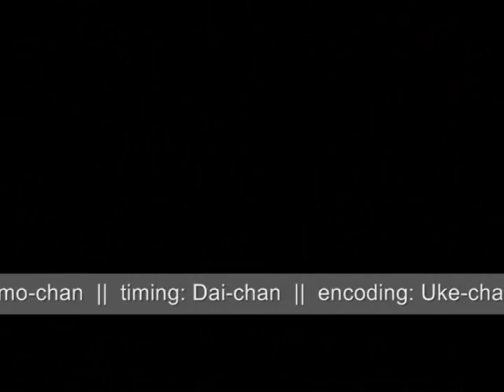[bonus track AA,WW] Plastic Tree - Hajimete no XXX [subbed]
translations: raray & momo